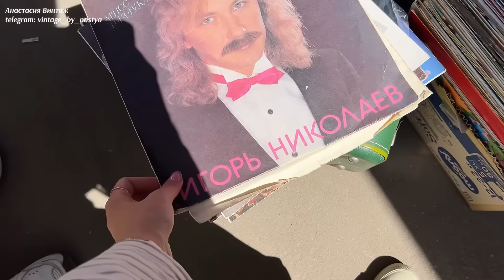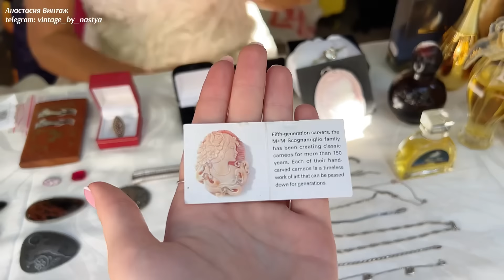Лучший блошиный рынок в Москве | Барахолка и мои покупки | Винтаж и антиквариат | Ссср | ретро